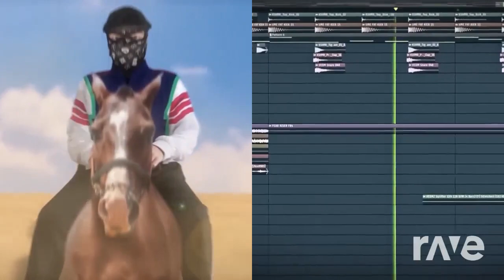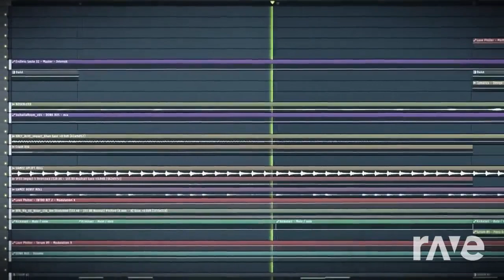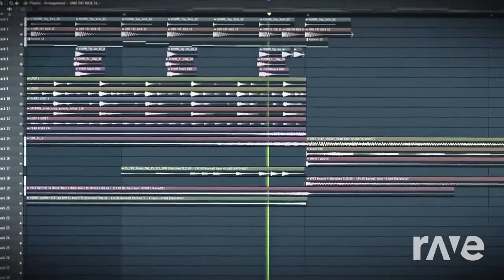Alan Aztec - Hussar Gopnik (feat. Frequ) Mix with uamee - TAKE ME BACK TO 2020 [60FPS]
Link all Original Songs which I used in this Mixing